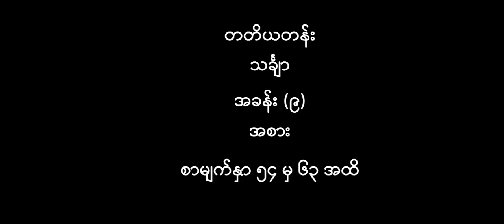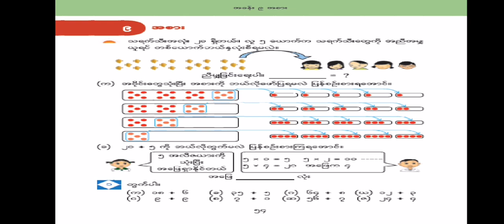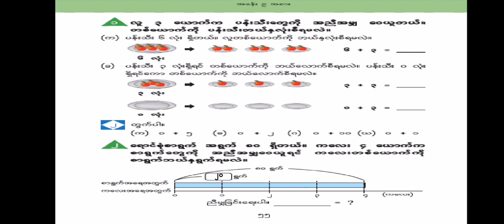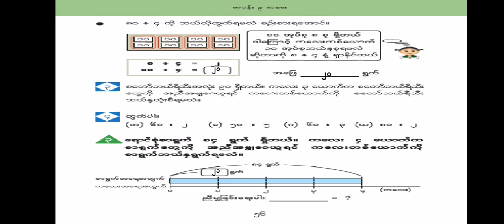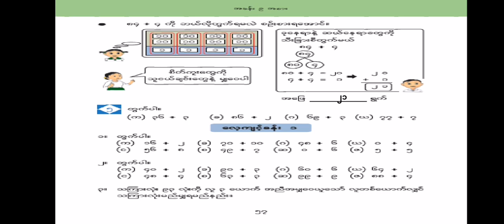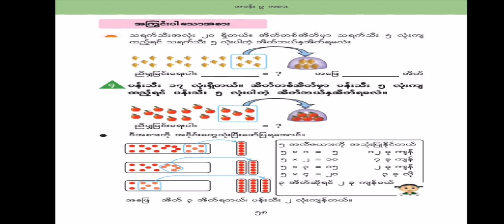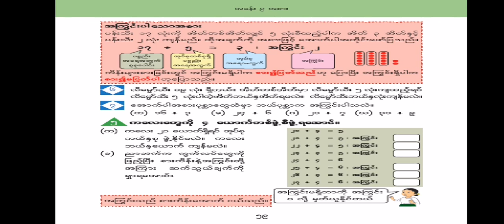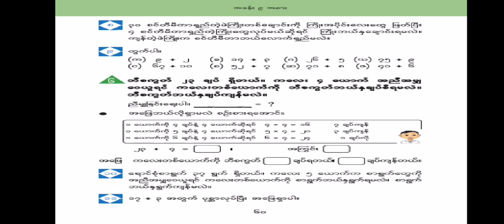G3_Maths_Chapter_9_Part_1